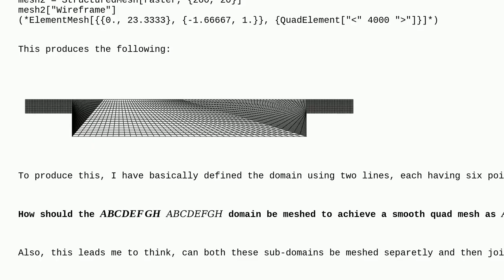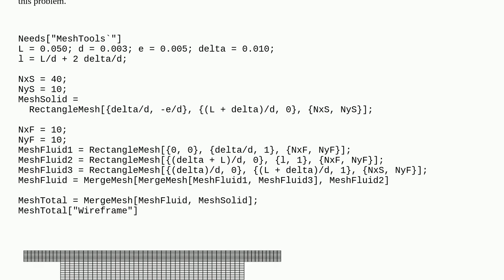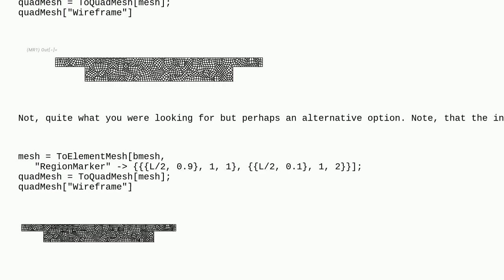Mathematica: Meshing an irregular domain using quads to solve conjugate heat transfer problem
Meshing an irregular domain using quads to solve conjugate heat transfer problem

A special thanks goes out to the awesome community

  finite-element-method heat-equation differential-equations mesh